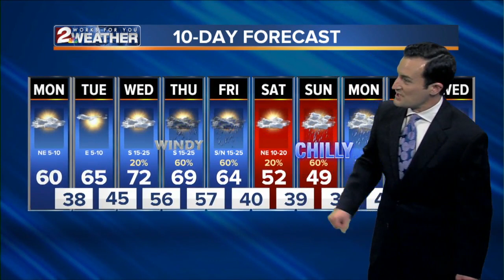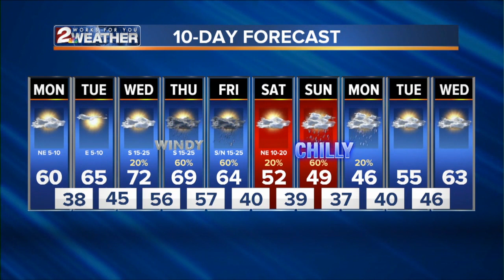KJRH Latest Headlines | March 24, 5pm